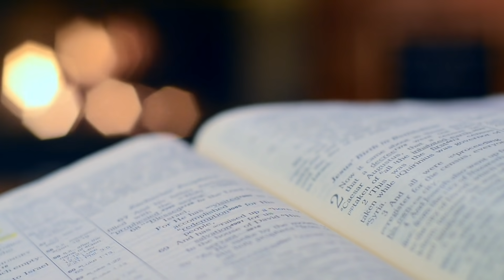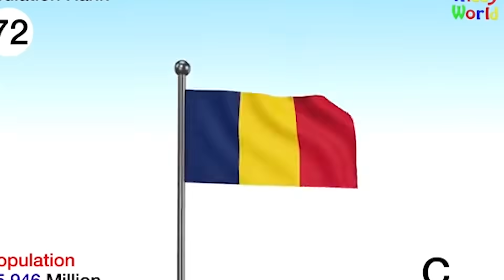September 9, 2021 - Apostle Annakay Israel. No more killing .like# share#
no more killing.mp4